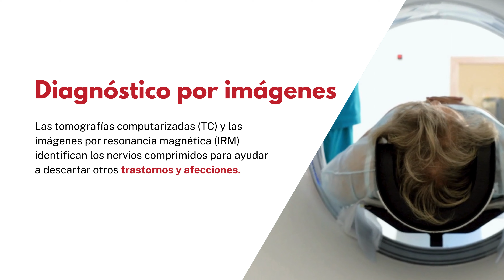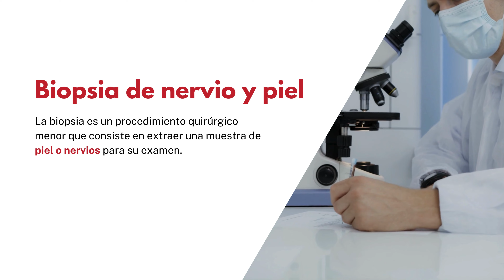Neuropatía Diabética Periférica: Diagnóstico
Casi 54.000 diabéticos sufren amputaciones, el 75% de las cuales son evitables. Un examen clínico adecuado puede identificar signos precoces y acelerar el diagnóstico sin la presencia de ningún síntoma. He aquí una lista de pruebas utilizadas para diagnosticar la enfermedad: